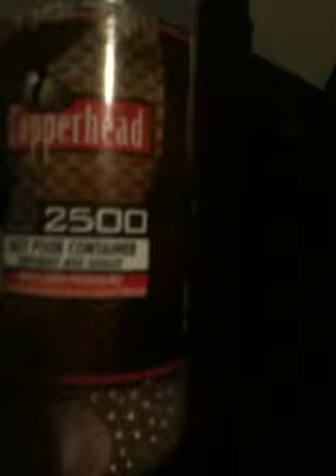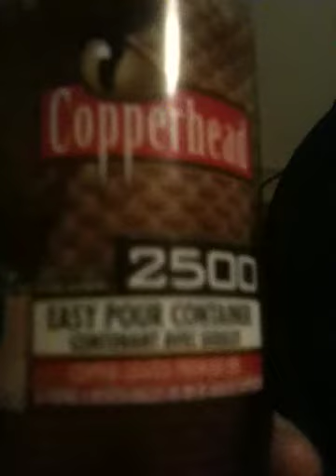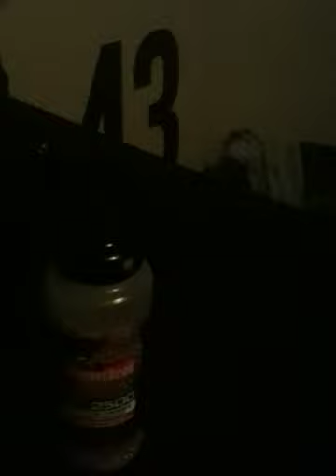Copperhead bbs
Review on copperhead BBS good bbs